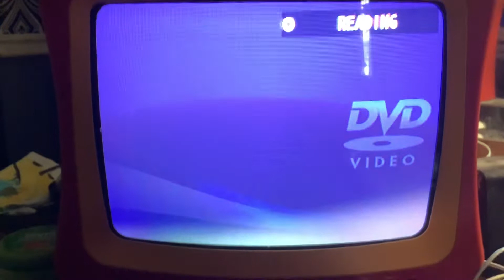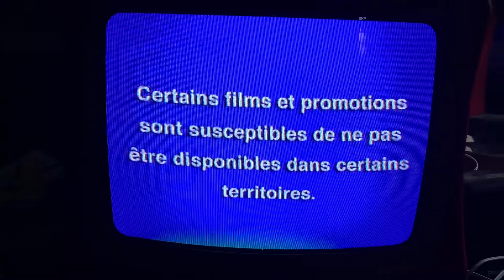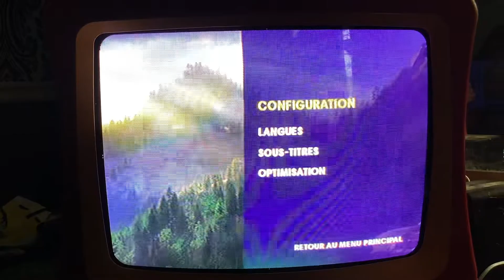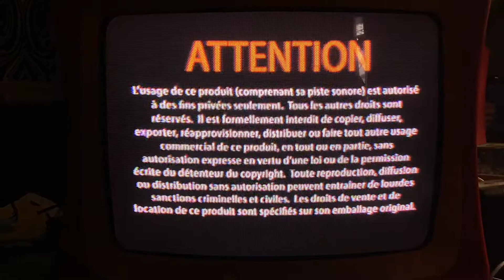Opening to The Good Dinosaur (le bon dinosaure) 2016 DVD (Canadian Edition)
1.language menu
2.Disney logo
3.Disney’s fast play menu (expect there’s no sound due to only one speaker for the DVD player for music only)
4.not available in all territories screen (French)
5.dvd menu WalkThrough
6.Warning screens (French)

If you wanna see my parodies on Tiktok just go to the link down in the Description.

I have a new Instagram account shout out to me on Instagram there’s Cool Posts